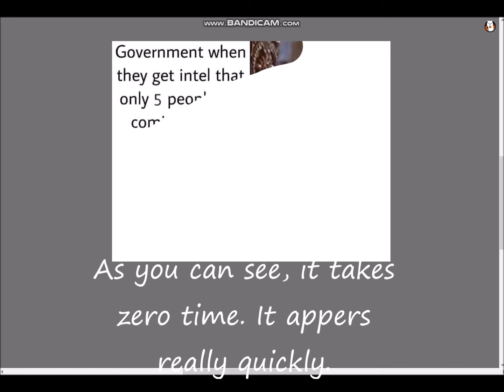how to make a meme fast and easy (read des